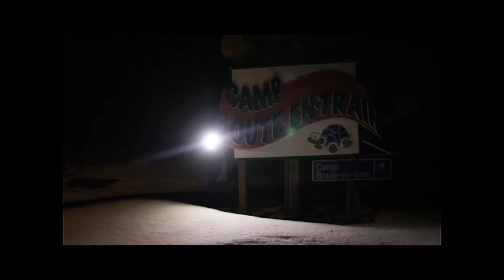JAB 2018 - Partie 1 de 2